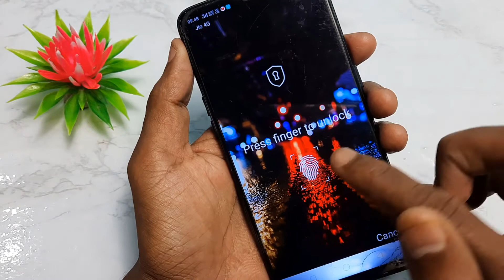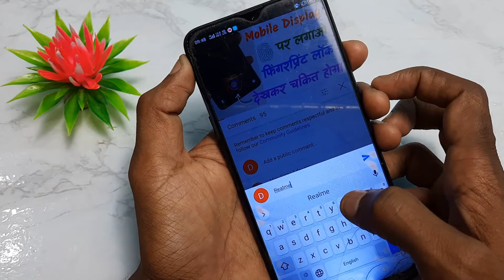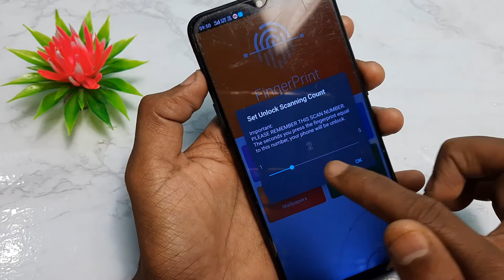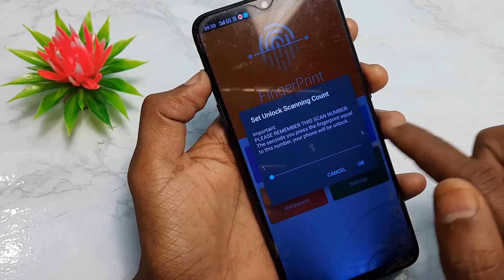किसी भी मोबाइल में फिंगर लॉक कैसे लगाए | Display Fingerprint Lock On Any Android Mobile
hi friends..
   friends is video me fingerprint lock ke bare batata hai to aap video ki last tak dekhna...